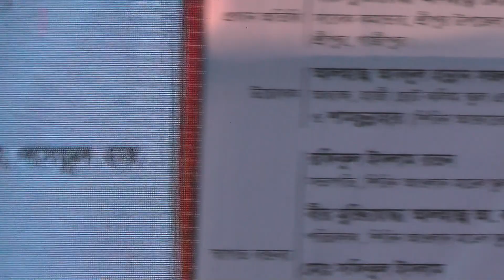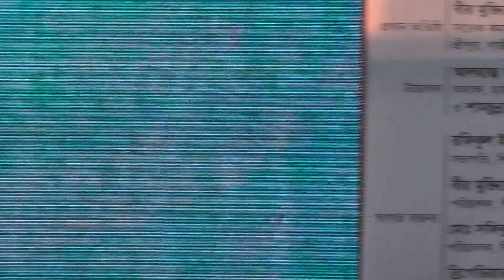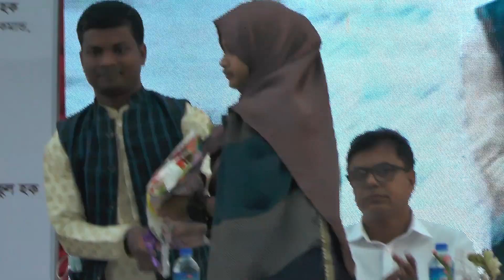কতটা পরিশ্রম করি আমরা ভিডিও তৈরি করার পিছনে দেখুন_TAKRIM KHAN_RAJIB KHAN_50